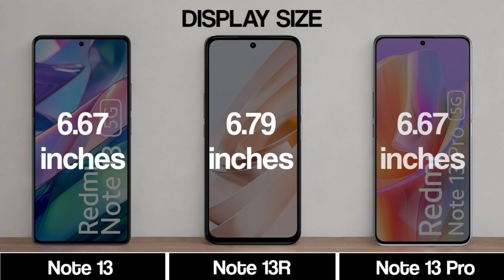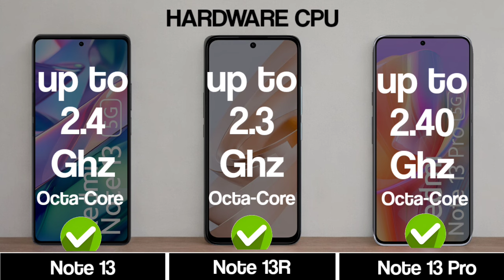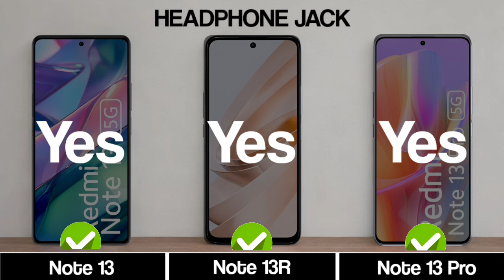Redmi Note 13 5G Vs Redmi Note 13R 5G Vs Redmi Note 13 Pro 5G